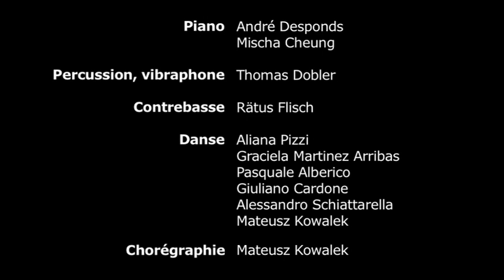St Prex Festival A. Desponds, M. Cheung, T. Dobler, R.Flisch, Anciens Solistes Béjart Ballet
The St Prex Festival is a high end festival that combines Music, Song and Dance. It takes place every year in August in the wonderful settings of the beautiful Swiss village of St Prex, situated on the shores of Lake Geneva.